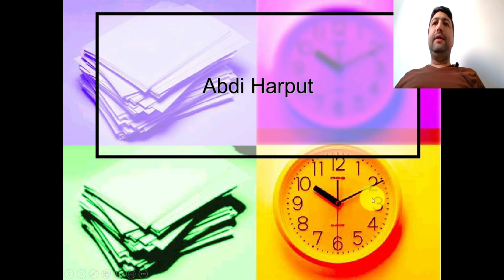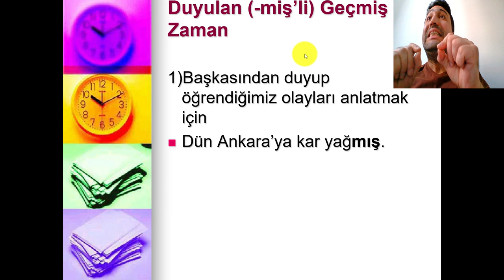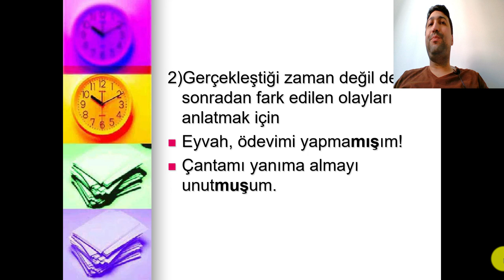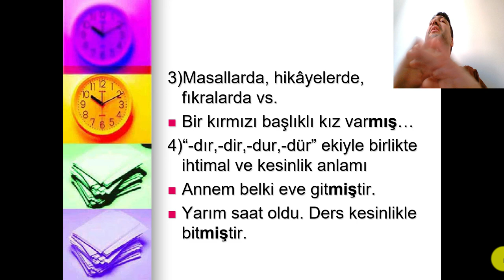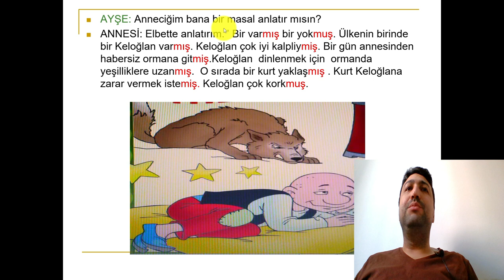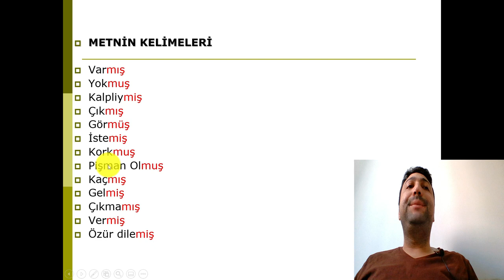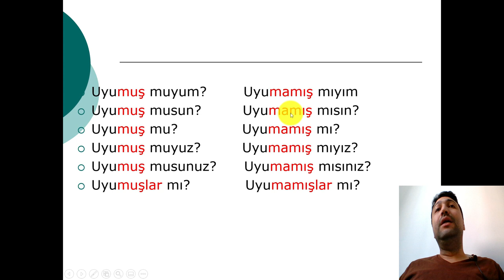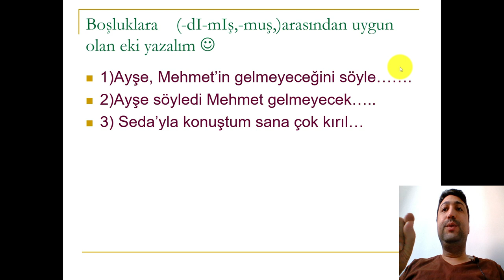Duyulan Geçmiş Zaman in Turkish Language -mış-muş-müş-miş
🇹🇷Online Turkish
🇹🇷Private Tutorial دروس خصوصية
🇹🇷Group Language Class دروس جماعية
🇹🇷Learn Turkish with native speaker.